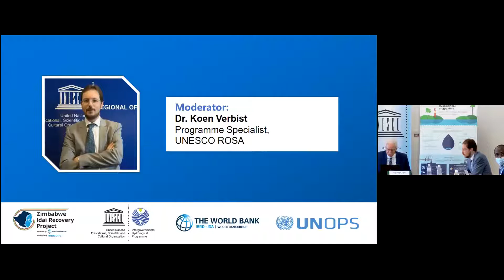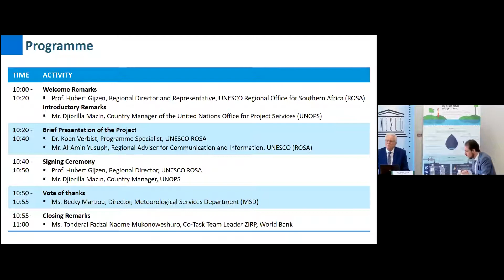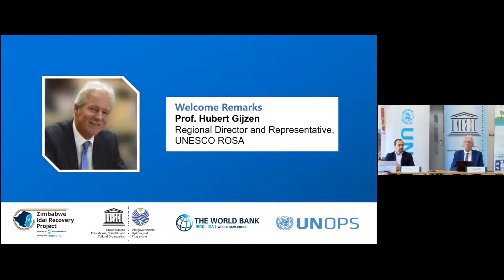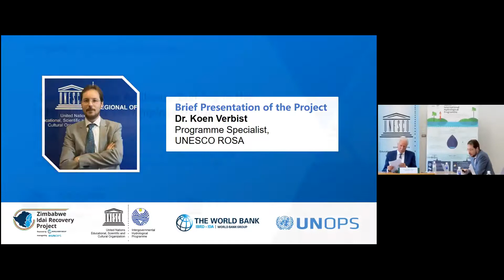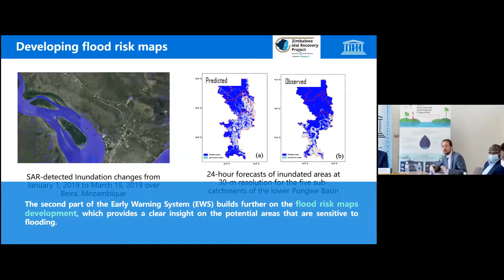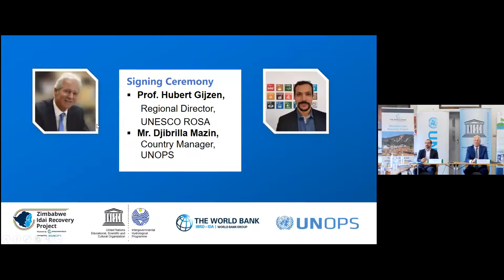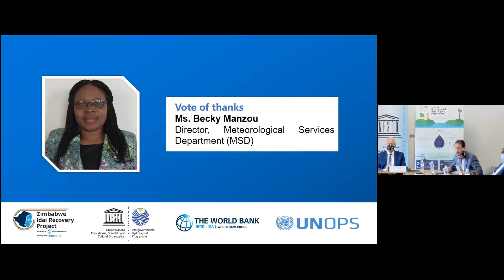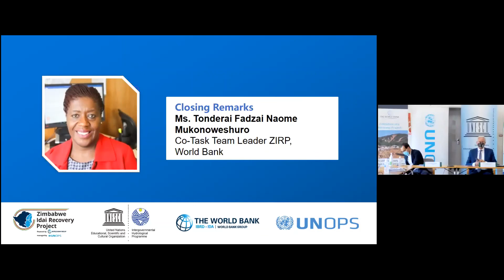Signing Ceremony - Comprehensive Resilience Building in the Chimanimani and Chipinge Districts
Zimbabwe is exposed to multiple weather-related hazards, suffering from frequent periodic cyclones, droughts, floods, and related epidemics and landslides. On 15 March 2019, tropical Cyclone Idai hit eastern Zimbabwe, and at least 172 deaths were reported, more than 186 people were injured and 327 were missing, while over 270,000 people were affected across nine districts, particularly in Chimanimani and Chipinge. Meanwhile, ecosystem damage also occurred where boulders and mud were dumped downhill, affecting wildlife habitats, water quality, tourism activities and usability of land resources. The cyclone’s aftermath has therefore increased environmental risks, which will in turn affect local livelihoods. Loss of vegetation cover means the natural defense against future flood waters and landslides is no longer available. Similar events in future are therefore likely to cause even more destruction.

The flood monitoring and early warning capacities in Zimbabwe are largely insufficient as demonstrated by the Cyclone Idai, resulting in an acute threat to human security. The situation is becoming worse due to the impact of climate change, which is increasing the frequency of these extreme events, especially tropical storms and cyclones, as well as their intensity. More so the Cyclone Idai disaster indicated that the area is susceptible to landslides hence the need to develop landslides susceptible maps which could be useful in land use planning including identifying suitable areas for (re)settlements.  According to recent research studies carried out in the Chimanimani District, there are a number of indicators of climate change: declining rainfall, late onset of seasons, increasing mid-season dry spells, extreme temperatures and decreasing crop yields. A clear need is identified to reduce weather-related hazards risk and to overcome the water resource challenges towards sustainable water and ecosystem management, using a climate change adaptation framework.

In this context, the project on “Comprehensive Resilience Building in the Chimanimani and Chipinge Districts” is aiming to reduce the vulnerability of communities in the Chimanimani and Chipinge Districts to natural disasters, such as floods, droughts and landslides; and to enhance water resource management as well as ecosystem services in response to the uncertainty of future climate change. The project implemented by UNESCO  is part of the larger Zimbabwe Idai Recovery Project (ZIRP), that is funded by World Bank and managed by UNOPS. A signing ceremony of the project between all project partners is scheduled on 19 March 2021.